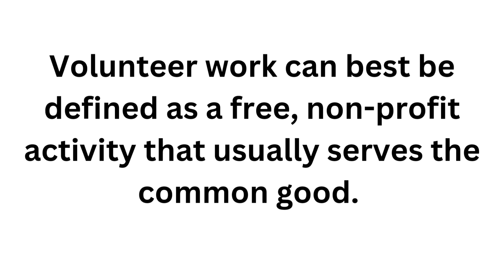Volunteer works 1080p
Volunteer works learning what are works to do services to people.